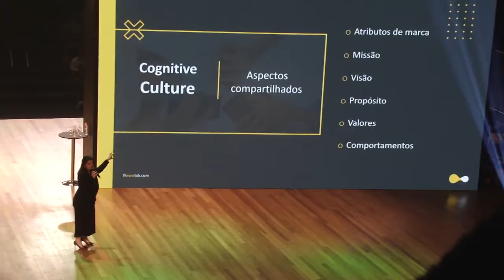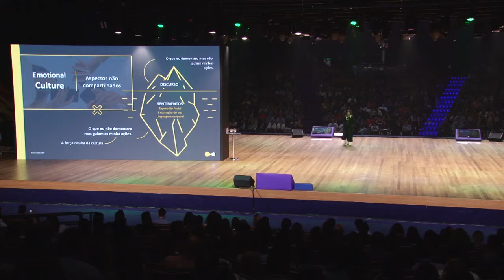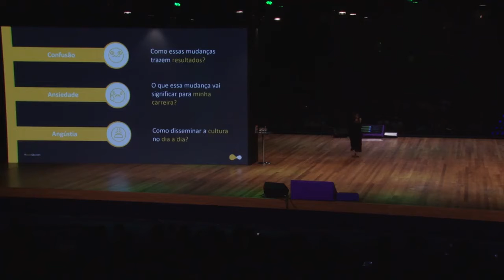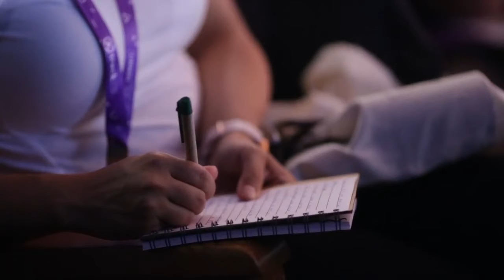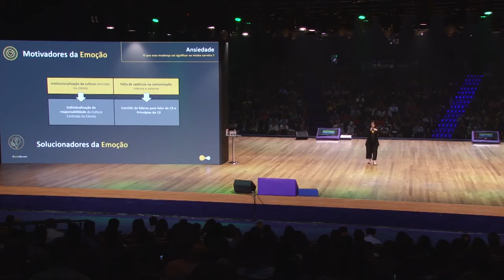Cultura Centrada no Cliente: uma perspectiva emocional - CX Summit 2019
Quais os aspectos emocionais existentes em uma Cultura Centrada no Cliente ?

Conheça os nossos produtos educacionais desenvolvidos para capacitar profissionais que o mercado procura:

SOBRE MIM:
Olá Pessoal, eu sou Cláudia Vale, sócia diretora da Flwow, uma consultoria-escola no tema de Centralidade no Cliente. Tenho quase 14 anos de especialização no tema de Customer Experience, com experiência em projetos no Brasil e exterior. Algo que me orgulho muito: sou a primeira latino americana a ganhar o CX Impacts Awards e o CX Innovation Awards – dois prêmios globais na área de Customer Experience. Sou mãe de duas fofuras de 4 patas: a Mel (Shitzu) e a Sol (Golden Retriever). Sou apaixonada pelo mundo do café já tendo visitado mais de 70 cafeterias no mundo.